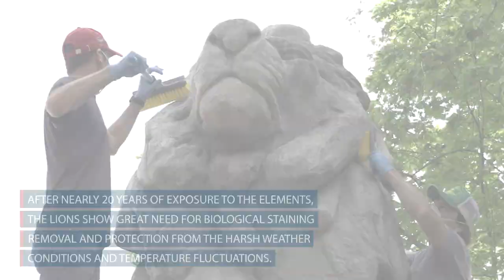William Howard Taft Bridge Lion Restoration - April 2019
The iconic Lions flanking each end of the William Howard Taft bridge are reproductions of the original Lions designed by Roland Perry in 1906 and were installed in 2000. Two of the lions rest on all fours with their heads tilted upwards and mouths slightly open while the other pair lie with their eyes closed, apparently sleeping. Each lion measures approximately 7’ x 7’ x 13’. While currently in stable condition, after nearly 20 years of exposure to the elements, the lions show great need for biological staining removal and protection from the harsh weather conditions and temperature fluctuations.

The lions exhibit heavy dirt and grime accumulation and multiple types of mold and biological growth embedded within the porous cast concrete. Various biological growth includes green and red algae, black mold staining, and moss encrustations. The smooth concrete skim-coat as part of the original fabrication has largely failed. This does not pose an immediate threat to the integrity however has led to an uneven textural and tonal appearance. The mold growth is particularly heavy in areas where the skim coat has flaked off the surface. Multiple patched areas also lend to an uneven look. Small stainless steel wire and threaded rod as part of the internal structural armature, including mounting hardware on the skyward surface of the lions is exposed - these areas are not visible from street level.